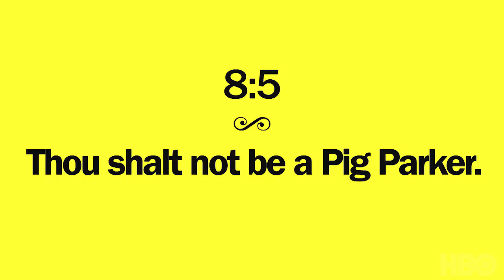Park Your Car Between the Lines | Curb Your Enthusiasm (2017) | HBO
Park over the lines of a parking space, and you TOO are a "Pig Parker."  Starring Larry David, Cheryl Hines, Jeff Garlin and J.B. Smoove.

Curb Your Enthusiasm stars 'Seinfeld' co-creator Larry David as himself in an unsparing, but tongue-in-cheek depiction of his life. Shot in a vérité style and featuring celebrities playing themselves, the episodes are improvised by the actors from an outline created by David. The series also stars Cheryl Hines as Larry's ex-wife Cheryl, Jeff Garlin as David's manager Jeff, Susie Essman as Jeff's wife Susie and JB Smoove as Leon.